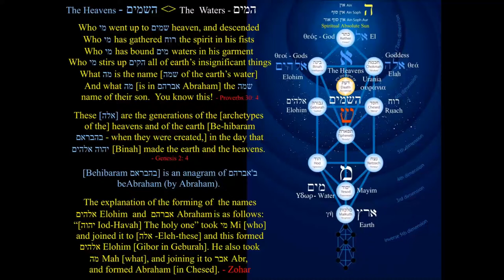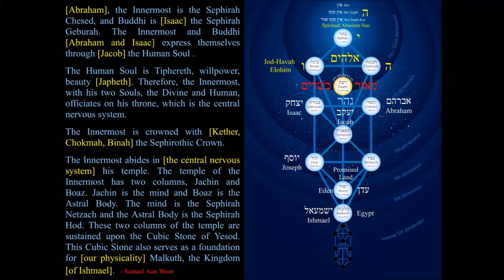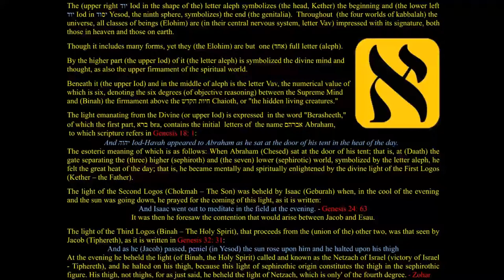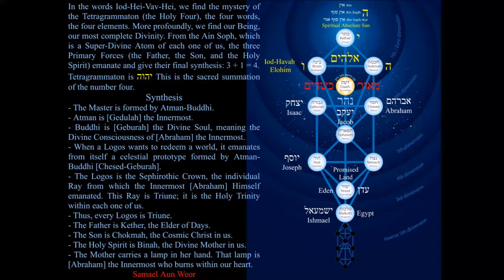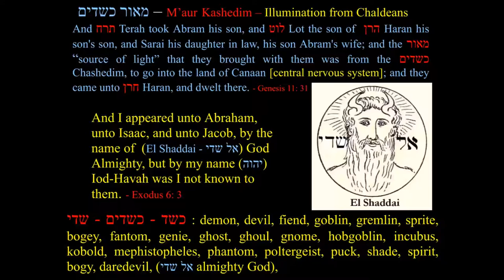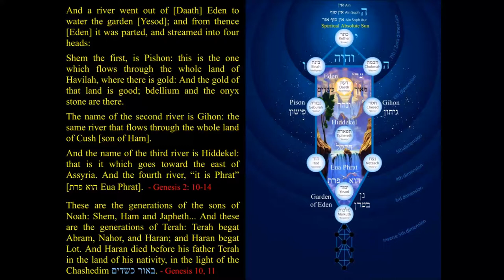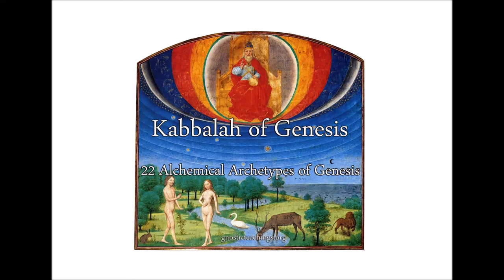Kabbalah of Genesis 22 Alchemical Archetypes of Genesis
Continues the theme of "Abraham the Innermost" and "Kabbalistic & Alchemical Bodies," to explain Rebecca, Isaac, and Jacob in accordance to Kabbalah and the Zohar, and how they represent different parts of the initiate who is advancing on the spiritual path. Includes why the cow and bull are worshipped in all religions (Brahma / Abraham; Io; Hathor and Apis; Devi Shailputri and Lord Dattatreya), the four rivers of Eden, the real meaning of El Shaddai, and much more.